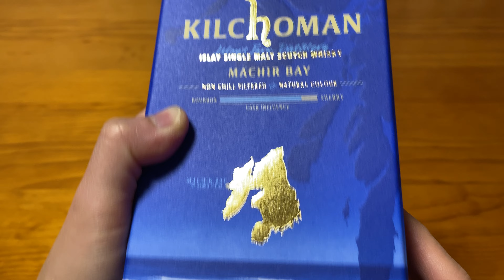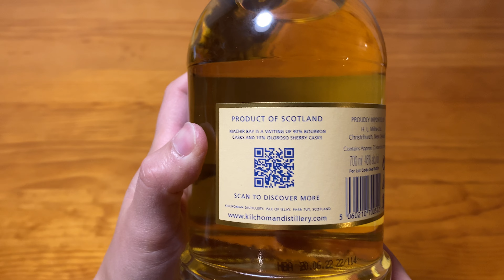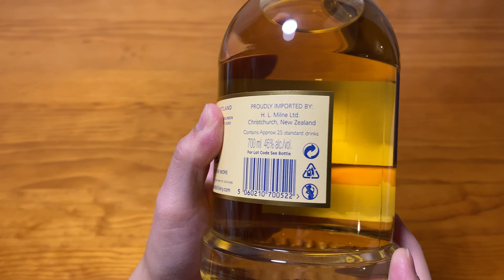Unboxing Kilchoman Machir Bay